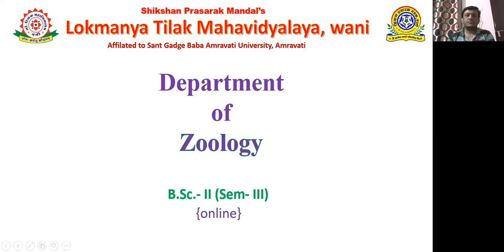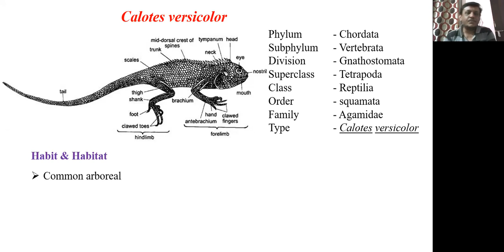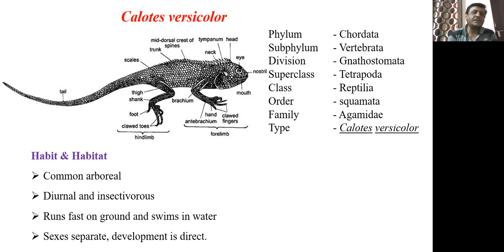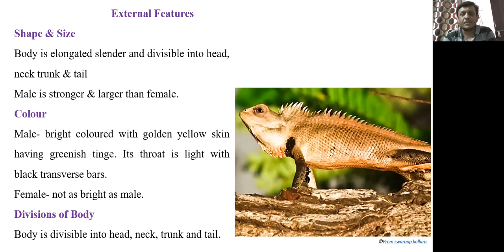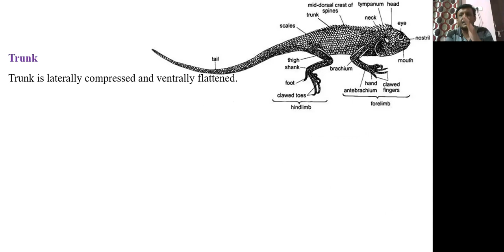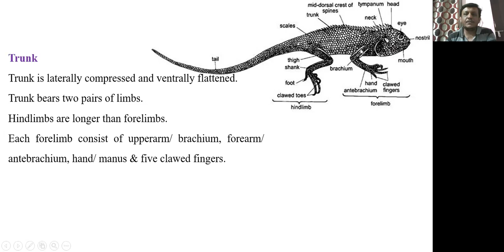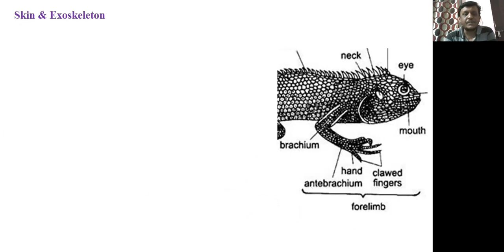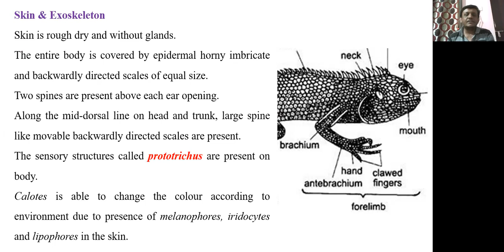External features of calotes